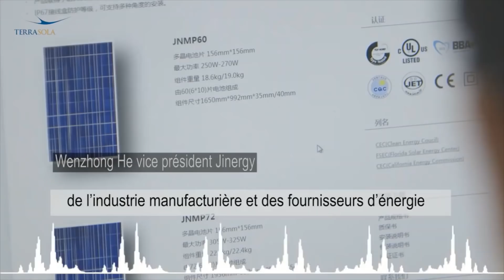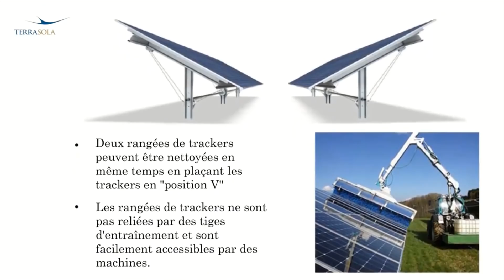اكبر مشروع في العالم لانتاج الطاقة الشمسية 💪😱الجزء الثاني😱💪MEGA SOLAR PROJECT IN ALGERIA PART TWO😱💪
MEGA SOLAR PROJECT IN ALGERIA PART TWO